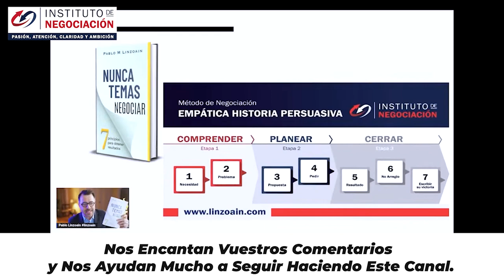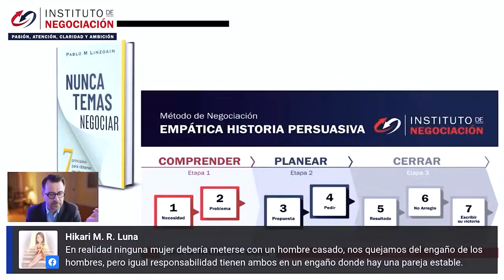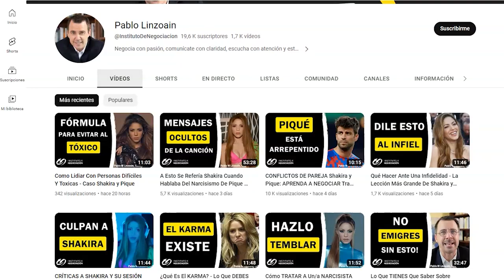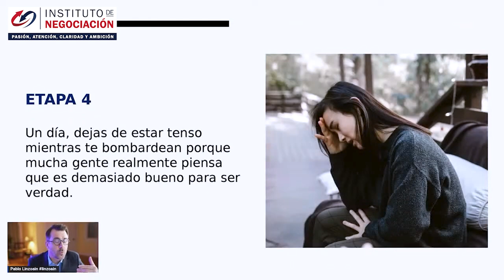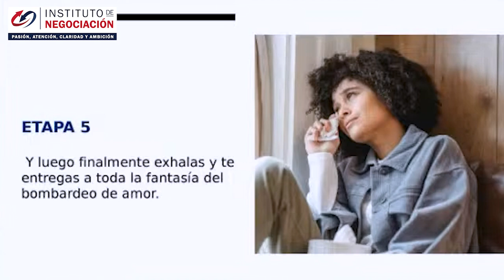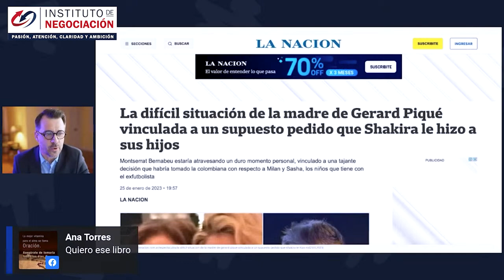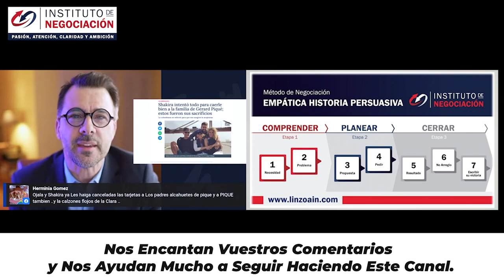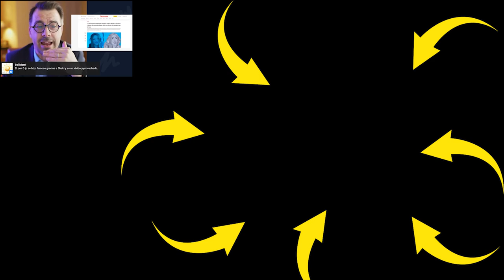Quítale TODO El Poder Al NARCISISTA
👉🏻 El destacado experto internacional en negociación, Pablo M. Linzoain, muestra Quítale TODO El Poder Al NARCISISTA